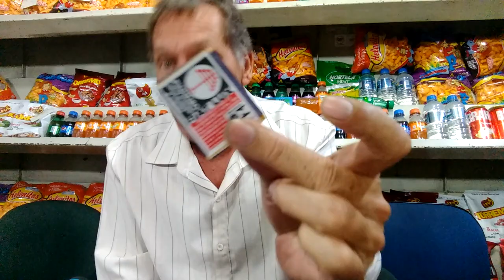Tio, tem miolo?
Inscreva se nesse canal e toque no sininho para receber notificações de novos vídeos.
Deixe sua curtida, seu jóia, seu like, e seu comentário.

Agradeço.